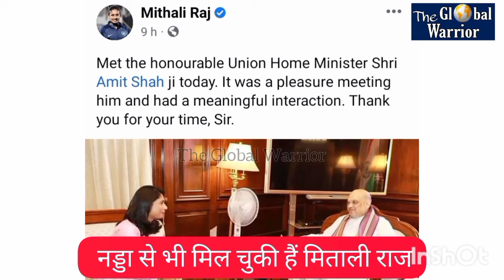भारतीय क्रिकेटर मिताली राज सियासत की पिच पर बैटिंग करेगी ! BJP में होगी शामिल? Crickter Mithali Raj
केंद्रीय गृहमंत्री अमित शाह और कुछ दिन पहले बीजेपी अध्यक्ष जेपी नड्डा मिले भारतीय महिला क्रिकेट टीम की पूर्व कप्तान मिताली राज से! तब से ही कयास लगाए जा रहे हैं कि मिताली राज बीजेपी ज्वाइन कर सकती हैं।